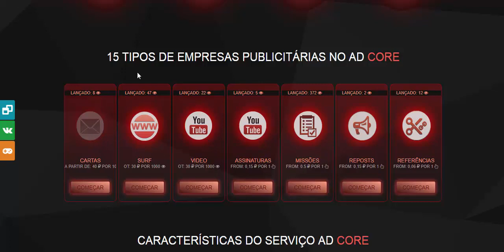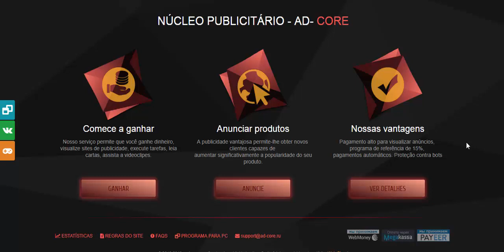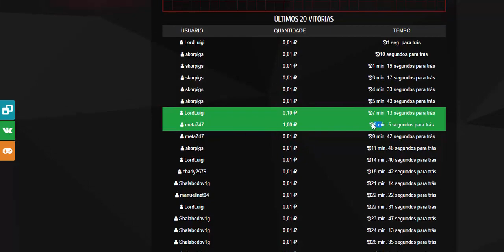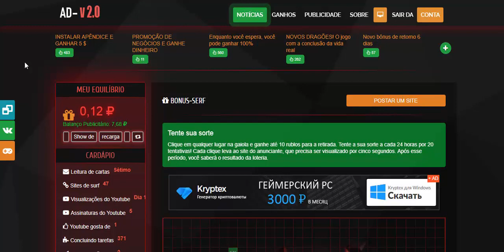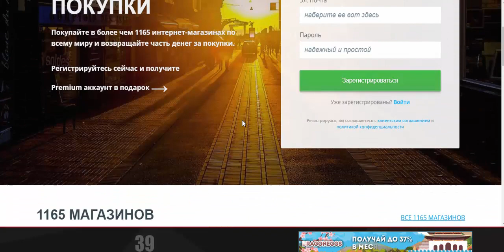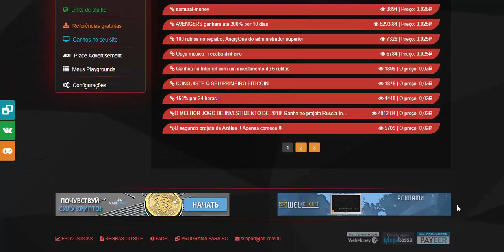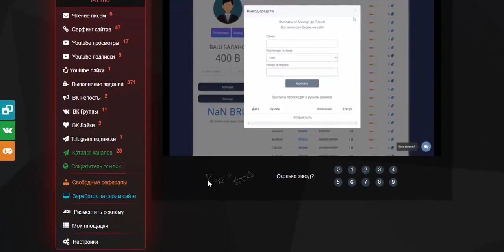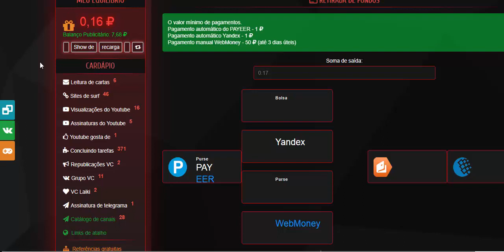Ganhar rublos todos os dias sem investir nada e site paga na hora prova de pagamento